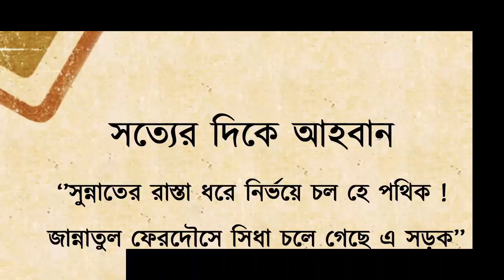হারাম পয়সা দান করা যাবে কি II শাইখ আব্দুর রাজ্জাক বিন ইউসুফ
সম্মানিত শাইখগনের নিয়মিত সাম্প্রতিক বক্তব্য গুলি অডিও আকারে পেতে ভিজিট নিচের লিনকগুলিঃ

"সেই ব্যক্তির কথার চেয়ে আর কার কথা উত্তম হবে যে মানুষকে আল্লাহর পথে আহবান করে , নিজে সৎ কাজ করে এবং বলে আমি একজন মুসলিম।" [সুরা ফুসিলাত, ৪১:৩৩]